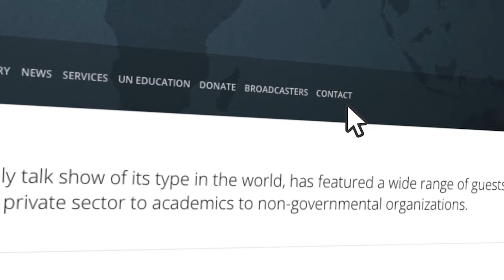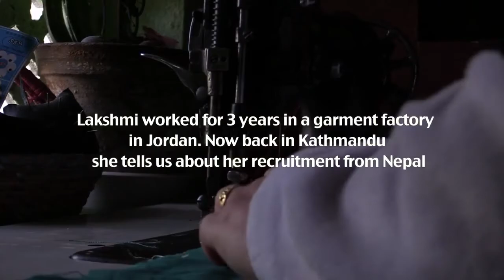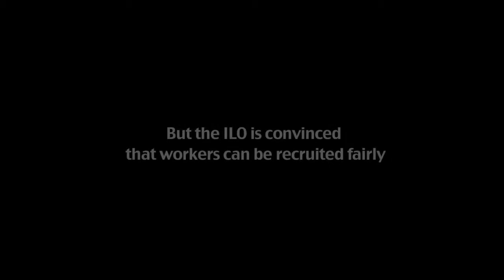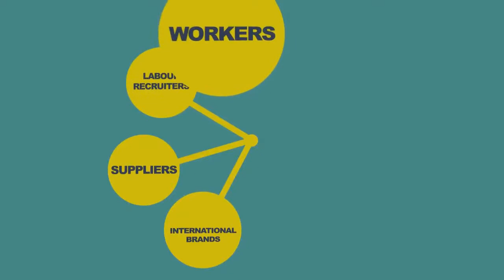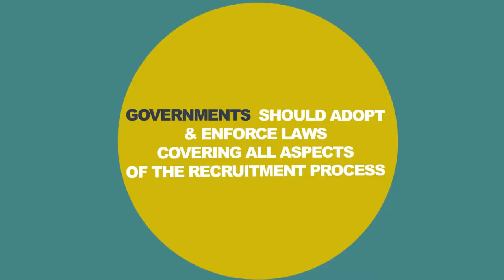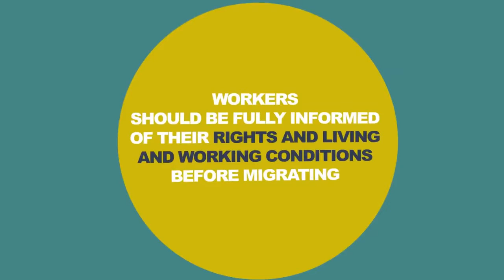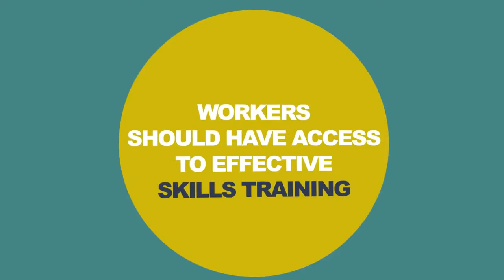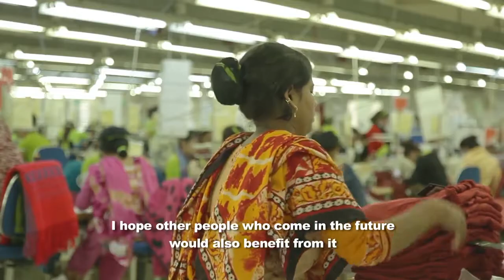Michelle Leighton on GCTV with Bill Miller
Michelle Leighton, Chief of Migration Department, UN International Labor Organization, focuses on the Fair Migration Agenda, how it ties into the ILO’s Constitution of 1919 calling for the “protection of the interests of workers when employed in countries other than their own,” and how over 250 million immigrants have unique challenges. April 4, 2019